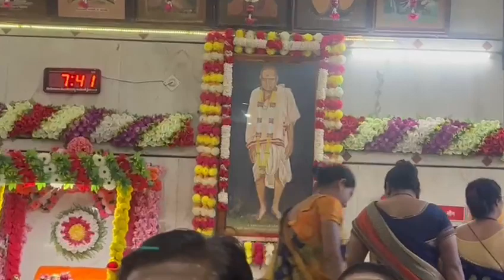गुरु वामनानंद गुरु ओम